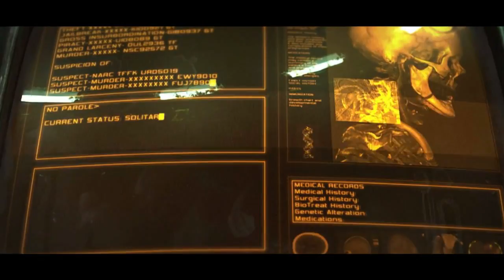starcarft2 terran1 türkçe